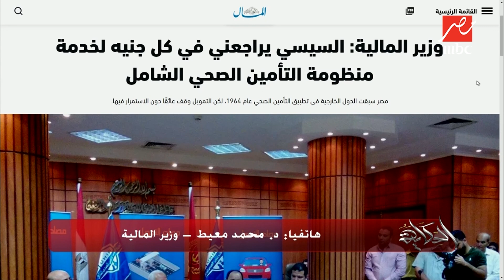دكتور محمد معيط وزير المالية يستعرض تفاصيل وبنود نظام التأمين الصحي الشامل الجديد في الحكاية